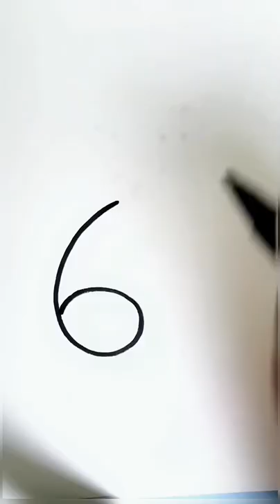Draw foxes with me